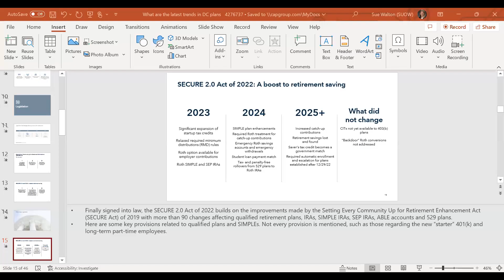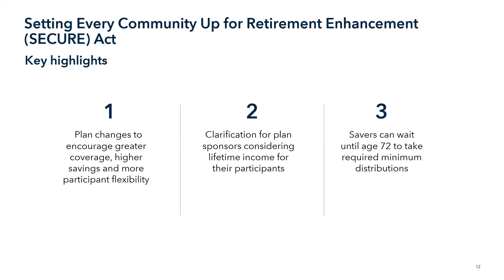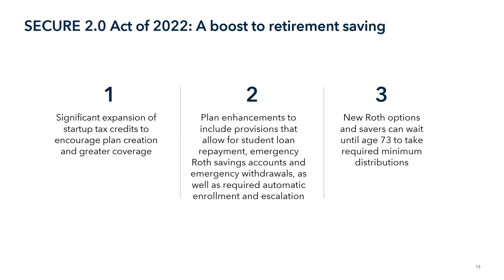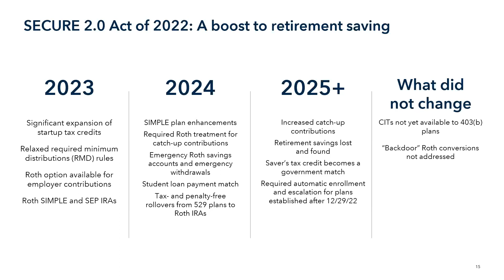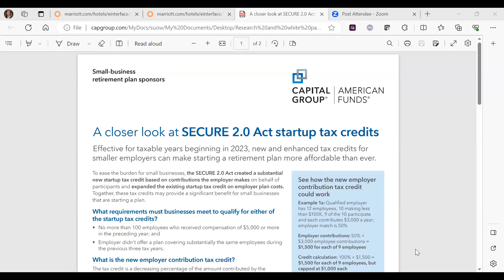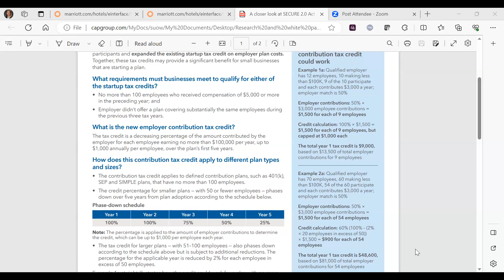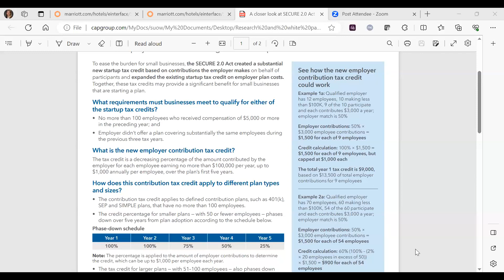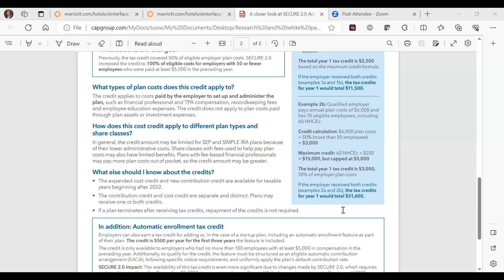Webinar | Secure Act 2.0: Four Key Changes for Retirement Plans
Join SBAM’s Approved Partners, TransAmerica and Graystone Consulting – Farmington Hills, a business of Morgan Stanley, as well as special guest Sue Walton, Senior Retirement Strategist at Capital Group, as we discuss Secure Act 2.0: Four Key Changes for Retirement Plans.

Broadly speaking, this legislation should help more people save more money for the future. While much of the new law aims to encourage small businesses to launch retirement plans, these recent provisions could help established plans improve participant outcomes by increasing the number of covered employees, encouraging higher levels of savings, and minimizing leakage of plan assets.

Learn what we consider to be four particularly meaningful areas and potential next steps for plan sponsors.